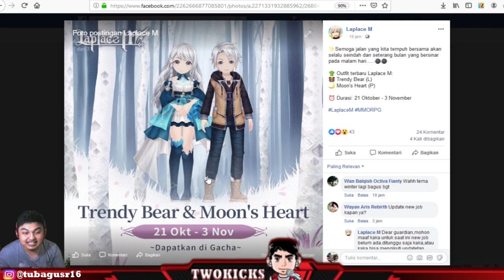PUSINGG AHH - Gacha New Outfit Trendy Bear + Gacha Artifact Map Laplace M | Tales Of Wind #144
Halo guys, gimana kabar kalian semua? kali ini ane mau gachain lagi kostum yang baru aja di update yaitu "Trendy Bear(L)" dan gacha artifact map lagi wkwk😂😂. Next video bakal ane kasih liat nanti apa aja yg bisa di crafting/koleksi kostum di laplace cn

🎬Ads promotion 🎬

promo GS 20 - Jogja(Ayo guys yang mau liburan ke jogja, untuk melihat keindahan disana serta tradisi unik di jogja, pesan di GOLDSTAR)🤩